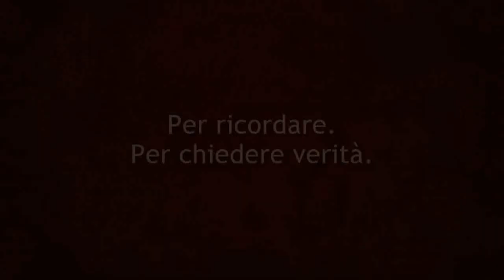Giuseppe Casarrubea e l'intreccio stato - mafia | 10 agosto 2012 (part.2)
Non servono tante parole per presentare questo personaggio. Giuseppe Casarrubea è un uomo che molto prima di me ha deciso di cercare verità e risposte nei fatti storici. Ricercatore e storico, ha costruito un Archivio della memoria con atti provenienti da diversi luoghi istituzionali, tutti di carattere internazionale che pian piano sta mettendo a disposizione di tutti sul suo blog.